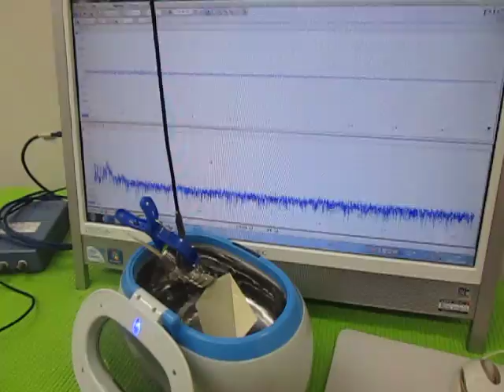超音波の相互作用（表面弾性波） Ultrasonic experiment